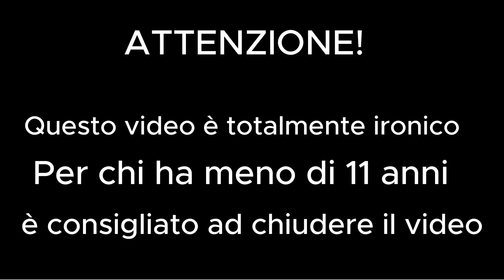PERCULIAMO YOUTUBE KIDS! ( QUESTO VIDEO NON LO VOLEVO FARE)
anche il titolo fa parte di imitare.
se questo video fa oltre i 150 vius ne facciamo un' altro